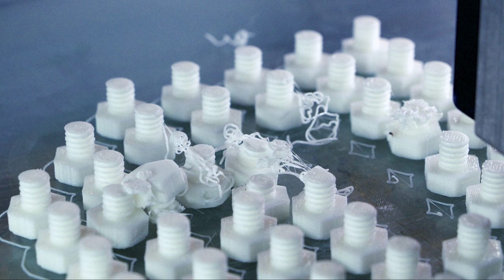Quiet quarantine hangout with Tuco and scanlime [2020-03-16]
Main channel • Seeing exactly 2:00:00 on the archive? YouTube is still processing, check Twitch for the latest • Streaming from the shop, while I work on upcoming videos about electronics and reverse engineering. Also cats. Like the show? Every bit helps,